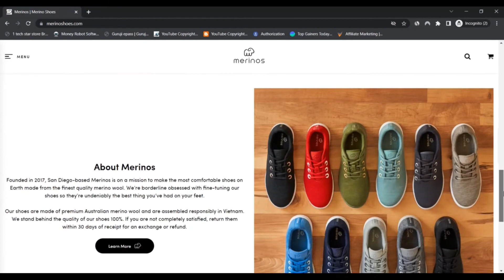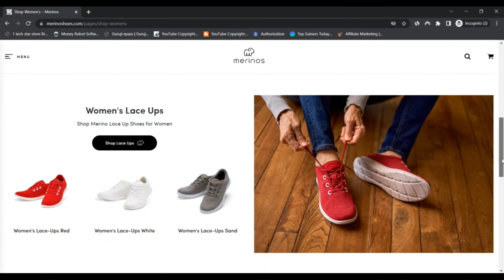Merinosshoes Reviews [ With Proof Scam or Legit ? ] ! MerinoShoes ! MerinoShoes Com Reviews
Merinosshoes Reviews [ With Proof Scam or Legit ? ] ! MerinoShoes ! MerinoShoes Com Reviews ! MerinoShoes.Com Reviews

We expect merinosshoes.com is legit and Safe and sound for buyers to accessibility.

Scamadviser is an automated algorithm to check if a website is legit and Harmless (or not). The evaluation of merinosshoes.com has long been based on an Assessment of forty details found on the internet in general public sources. Sources we use are if the web site is stated on phishing and spam web pages, if it serves malware, the nation the corporate is predicated, the opinions located on other sites, and all kinds of other info.